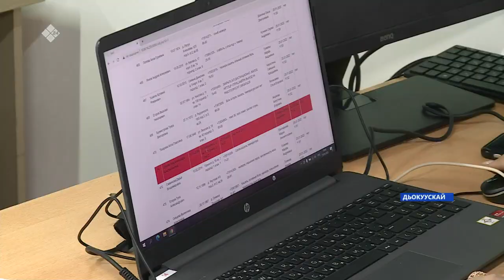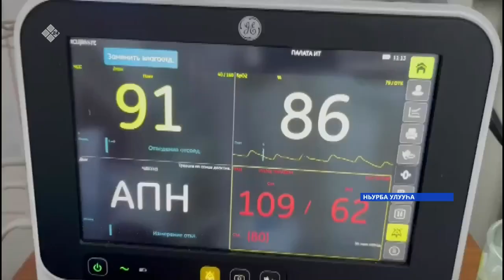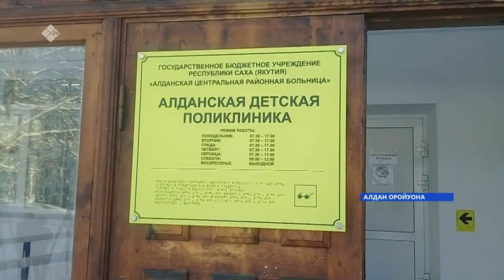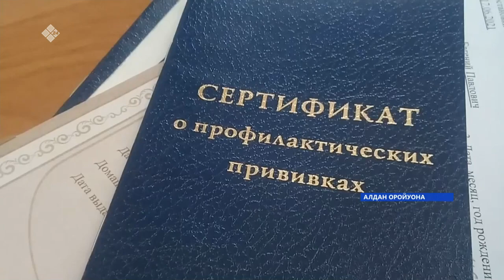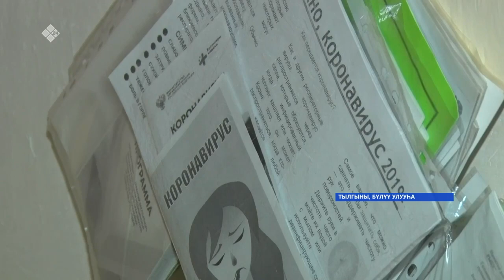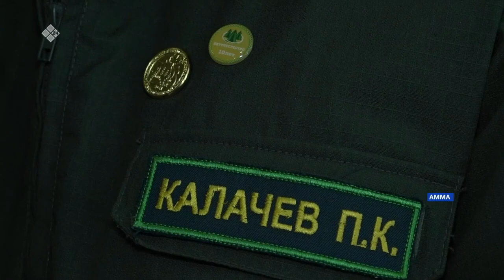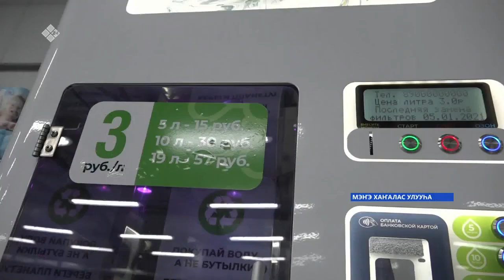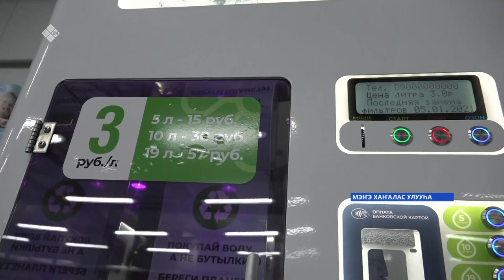«Саха сирэ» информационнай биэрии. Тохсунньу 26 күнэ 18.00ч